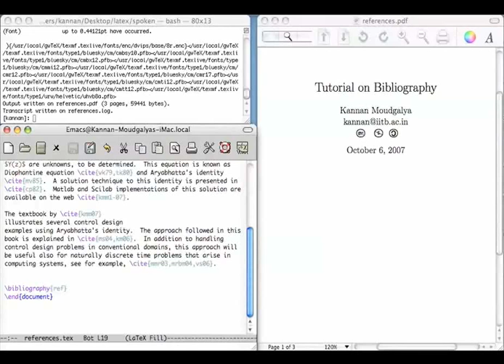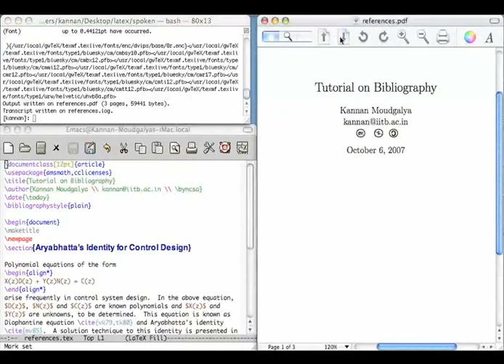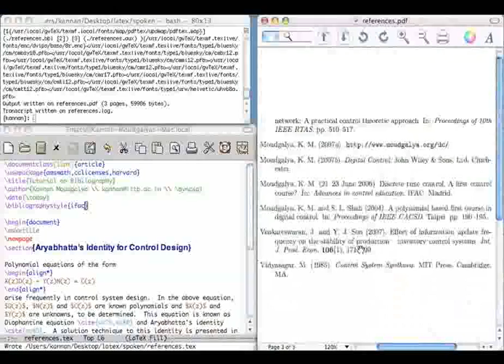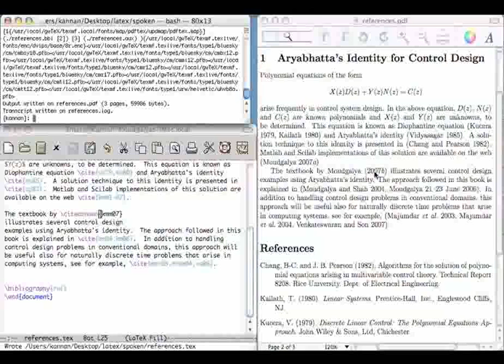Bibliography - Nepali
बिब्लियोग्राफी,सन्दर्भ ग्रन्थ
LaTeX मा सन्दर्भ ग्रन्थ रचना गर्ने